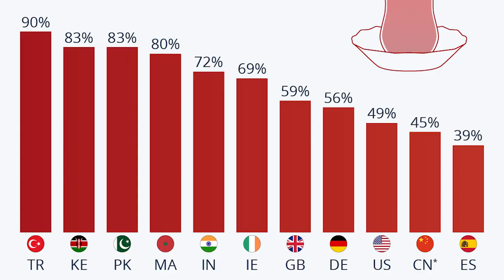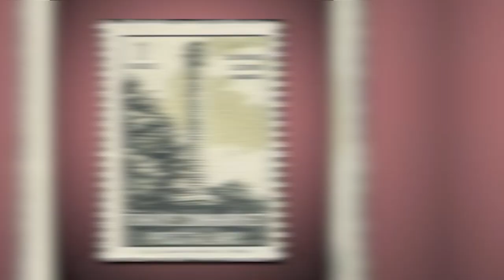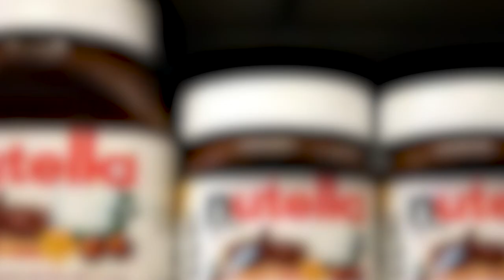Discover Turkey: World's Actual Most Powerful Country? 74 Facts About This Magical Nation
Discover Turkey: is this the most powerful country in the world? Let's unveil the wonders of Turkey in this exploration through a nation where East meets West!

Often under-recognized for its power and influence,  Turkey's rich history, diverse culture, and strategic position make it a unique and vibrant global player. In this video, we'll delve into 74 fascinating facts that shed light on Turkey's strength, charm, and allure.

From ancient ruins to modern marvels, Turkey's multifaceted identity may just challenge what you thought you knew about the world's powerhouses. Embark on this journey and discover why Turkey might actually be the world's most powerful country!